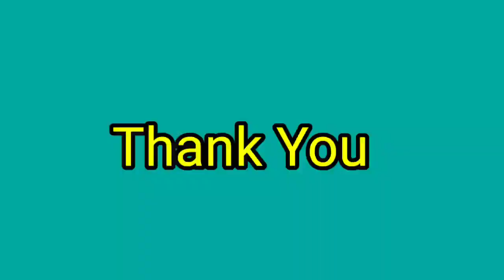St. Mary's School, Masaurhi, School Anthem by Children